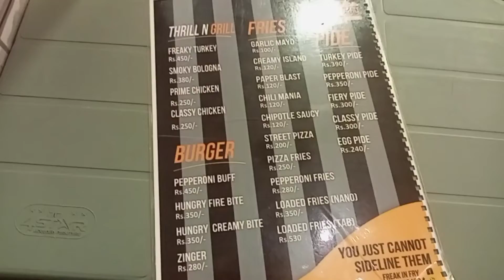Aj bohot juicy food khaya / freak in fry😋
juicy food